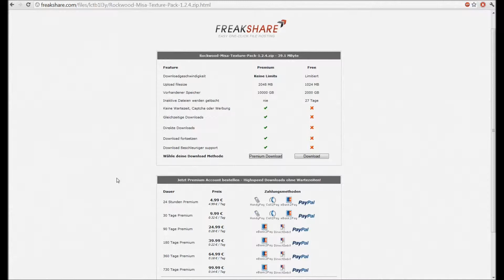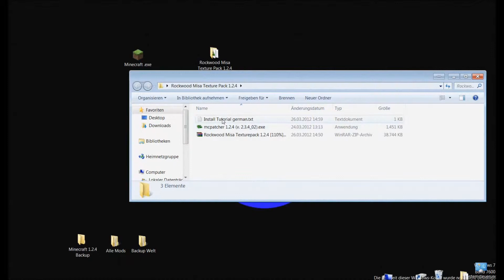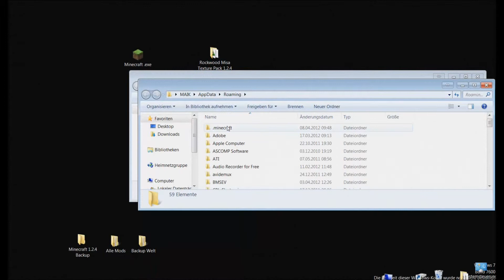Tutorial: Minecraft: Rockwood Misa 1.2.5